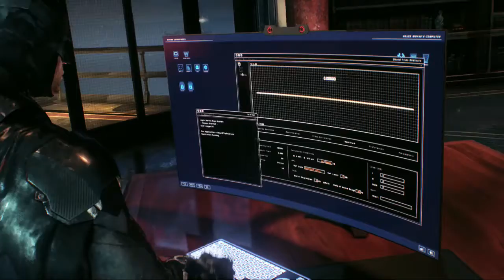Batman Arkham Knight Campanha #011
Gameplay Dublado ou Legendado em Português (PT-BR).

Jogos Detonados/Playthrough no XBOX ONE.

No explosivo último capítulo da série Arkham, o Espantalho retorna para reunir um grupo impressionante de supervilões, incluindo o Pinguim, o Duas Caras e a Arlequina. Batman: Arkham Knight apresenta o Batmóvel criado pela Rocksteady. O jogador poderá dirigi-lo pela primeira vez na franquia. O veículo lendário, combinado com a aclamada jogabilidade da série Batman Arkham, oferece aos jogadores uma experiência definitiva com o Batman ao percorrer Gotham City.

OUTRAS SÉRIES